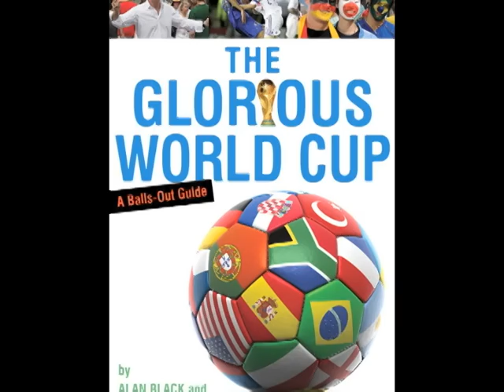World Cup Predictions from an American Soccer Fanataic, Group E: Holland, Cameroon, Japan & Denmark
The Glorious World Cup Presents: David Henry Sterry, an American soccer fanatic, predicting World Cup 2010 South Africa Group E: Dutch, Cameroon, Japan & Denmark